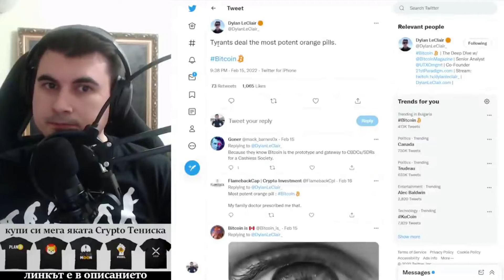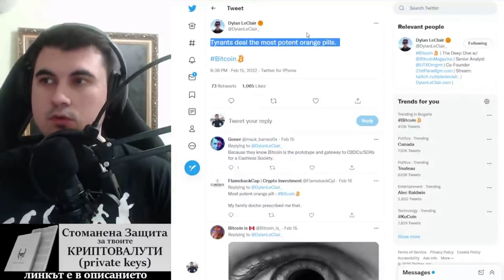Само защото ти ПОЗВОЛЯВАТ, ти имаш каквото си мислиш, че притежаваш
10% лихва в долари, 10-20% лихва в криптовалути - как да станете "Liquidity Provider" в Децентрализираната борса Uniswap

Закупете криптовалути от ДОКАЗАЛИТЕ СЕ борси:
1. Kraken - ЕДИНСТВЕНАТА крипто борса с БАНКОВ лиценз в света
2. FTX Exchange - един от най-агресивно развиващите се борси, с най-много медийни партьнроства, безплатно теглене от борсата до Ledger
3. Binance - най-голям избор на шиткойни - 10% по-ниски такси ако се регистрирате с този рефърал
4. Coinbase - Щатска борса, която вече е Publicly Traded Company (Получавате +$10 БОНУС като се регистрирате през моя линк и изпълните изискванията за търгуване)